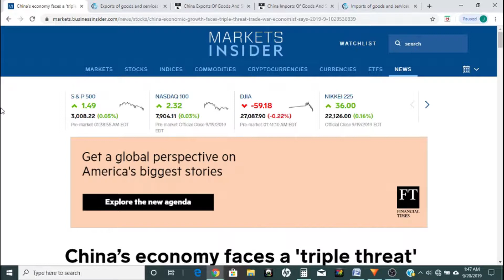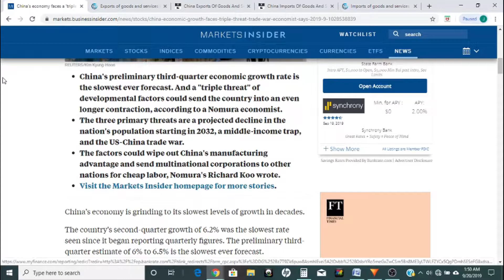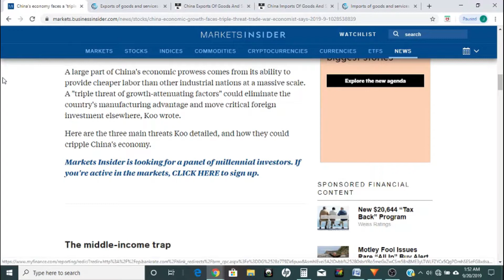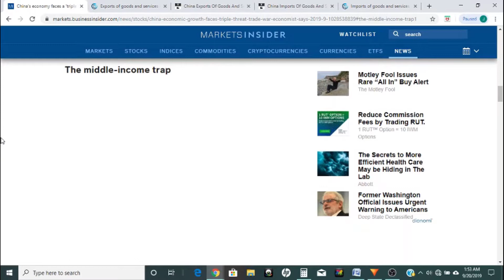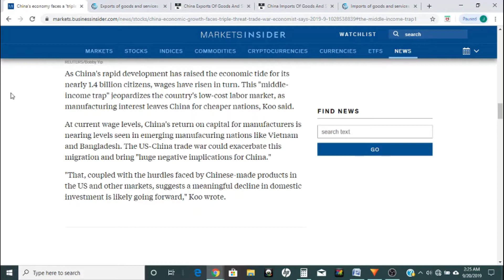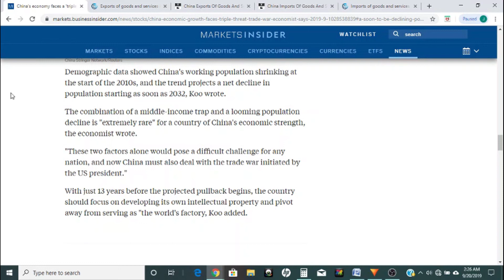Why is China's Economy Getting Worse? Exports Trade War Slowdown Middle Income Trap and Population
Whats happening with China's economy, why is it getting worse? I read an article from Business Insiders discussing what could be causing china's weakening performance.  I react to it and give my opinion.